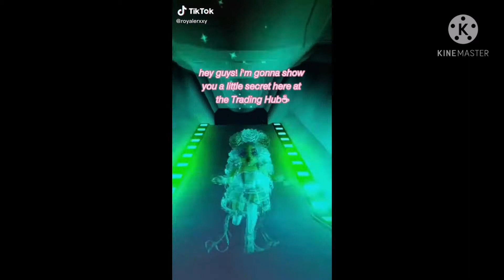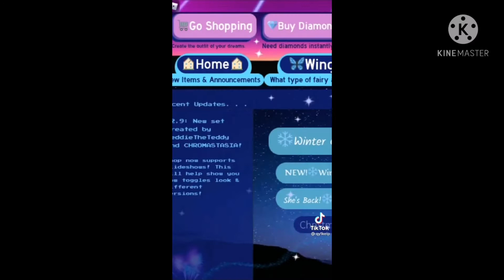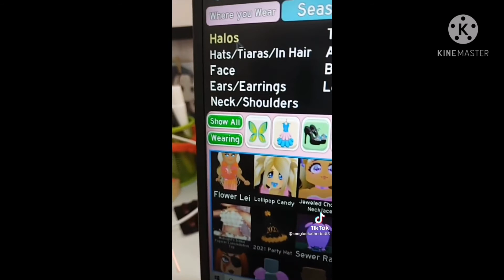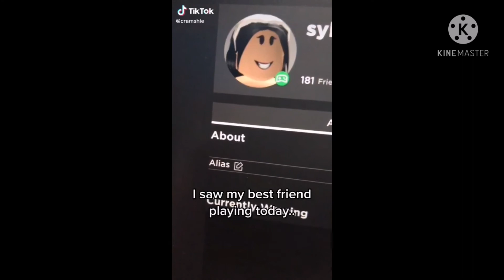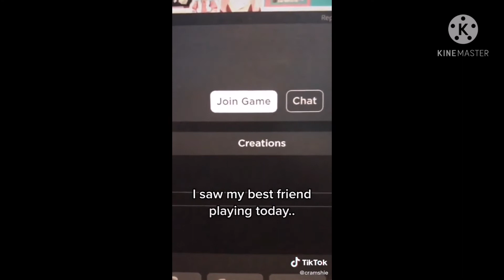Royale high Tiktok complimation #1